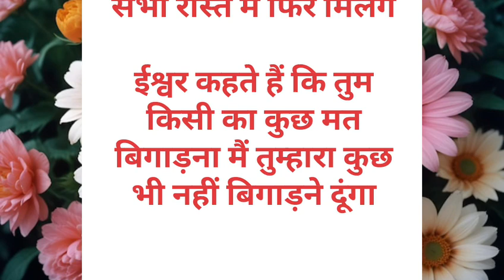इंसान ka असली चरित्र तब सामने आता है जब वह नशे मे हो.........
Suvichar emotional heart touching story |motivational story | moral stories | Kahani ‎@beststorytv

Sw motivation
motivation Video h
Sanyogita Story
Sandeep
suvichar with Preeti
suvichar with arti
krishan suvichar
motivation
tr hindi voice
vastvik gyan
ias motivation
Mr Vivek bindra
suvichar kosh

your quiries:-
सत्य वचन
कड़वी सच्ची बातें
कड़वा है मगर सकता है
करवा है मगर सच है
करवा है मगर सकता है
कड़वी बातें
satya kadwe vachan
satya vachan
kadwe vachan
motivational speech
suvichar
best lines
like qoutes
hindi stories
hindi kahani
hindi kahaniyan
hindi kahaniya
hindi story kehani
motivational speech
motivational speech 2024
motivational video
motivation quotes
motivational story
motivational story in hindi
motivational story
lessonable quote
lessonable story
Chanakya niti
hania voice
sr hindi kahaniyan
Matlabi rishtedar
matlabi rishte
bedtime stories
lessonable quote
lessonable quote in hindi
metalabi risteder status
best thoughts
best motivational quotes
kadui bate sachi bate
life changing
viral quotes
Best quotes
Parivarik Kahaniyan
Family Keheni
moral stories
shikshaprad Kehaniyen
sas bahu ki kahaniyan
sas bahu kehani
Family Kahani Video
motivational stories
sad story
stories
sas Bahu ki stories
Sky Kahaniyan
Best Motivational video
Inspirational video
sachchi baatein
kinjal story
life motivation
new life
prerna
suvichar
acche vichar
hindi kahani
hindi story
Upsc motivation Video
lessonable story
neha hindi kahania
hania quotes and jokes
motivational quotes
motivational story
heart touching story
kitchen
health tips
aaj ka vichar
moral story
moral stories
katha
आज का विचार
anmol vachan
kitchen tips
hindi kahania
Hania
vichar
ache vichar
emotional story
new story
motivation
hindi quotes
life quotes
vastu tips
viral video
maa ki rasoi
status
best line
vastu Shastra
acchi bate
kadwa hai magar sach hai
kadwa hai lekin sach hai